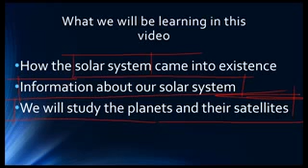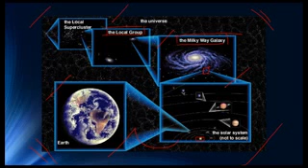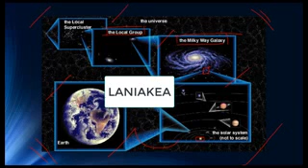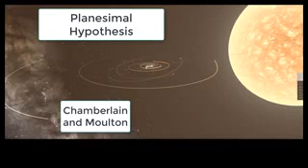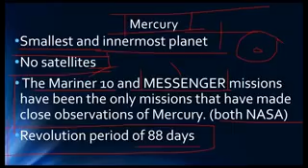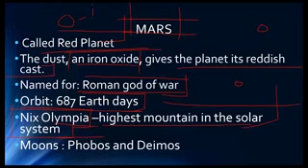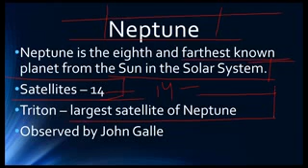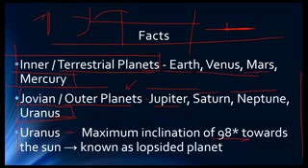Our solar system. ......hamare saur mandal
The Solar System[a] is the gravitationallybound system comprising the Sun and the objects that orbit it, either directly or indirectly.[b] Of the objects that orbit the Sun directly, the largest eight are the planets,[c] with the remainder being smaller objects, such as dwarf planets and small Solar System bodies. Of the objects that orbit the Sun indirectly, the moons, two are larger than the smallest planet, Mercury.[d]

Solar System

The Sun and planets of the Solar System
(distances not to scale)

Age

4.568 billion years

Location

Local Interstellar Cloud, Local Bubble,

Orion–Cygnus Arm, Milky Way

System mass

1.0014 Solar masses

Nearest star

Proxima Centauri  (4.25 ly)

Alpha Centauri (4.37 ly)

Nearest knownplanetary system

Proxima Centaurisystem  (4.25 ly)

Semi-major axis of outer known planet (Neptune)

30.10 AU  (4.503 billion km)

Distance to Kuiper cliff

50 AU

Populations

Stars

1  (Sun)

Known planets

Known dwarf planets

Possibly several hundred;[1]
five currently recognized by the IAU

(Ceres• Pluto• Haumea•Makemake• Eris)

Known natural satellites

525

(178 planetary[2]• 347 minor planetary[3])

Known minor planets

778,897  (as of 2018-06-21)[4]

Known comets

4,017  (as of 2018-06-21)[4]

Identified rounded satellites

19

Invariable-to-galactic planeinclination

60.19°  (ecliptic)

Distance to Galactic Center

27,000 ± 1,000 ly

Orbital speed

220 km/s

Orbital period

225–250 Myr

Spectral type

G2V

Frost line

≈5 AU[5]

Distance to heliopause

≈120 AU

Hill sphere radius

≈1–3 ly

The Solar System formed 4.6 billion years agofrom the gravitational collapse of a giant interstellar molecular cloud. The vast majority of the system's mass is in the Sun, with the majority of the remaining mass contained in Jupiter. The four smaller inner planets, Mercury, Venus, Earth and Mars, are terrestrial planets, being primarily composed of rock and metal. The four outer planets are giant planets, being substantially more massive than the terrestrials. The two largest, Jupiter and Saturn, are gas giants, being composed mainly of hydrogen and helium; the two outermost planets, Uranus and Neptune, are ice giants, being composed mostly of substances with relatively high melting points compared with hydrogen and helium, called volatiles, such as water, ammonia and methane. All eight planets have almost circular orbits that lie within a nearly flat disc called the ecliptic.

The Solar System also contains smaller objects.[e] The asteroid belt, which lies between the orbits of Mars and Jupiter, mostly contains objects composed, like the terrestrial planets, of rock and metal. Beyond Neptune's orbit lie the Kuiper belt and scattered disc, which are populations of trans-Neptunian objects composed mostly of ices, and beyond them a newly discovered population of sednoids. Within these populations are several dozen to possibly tens of thousands of objects large enough that they have been rounded by their own gravity.[10] Such objects are categorized as dwarf planets. Identified dwarf planets include the asteroid Ceres and the trans-Neptunian objects Pluto and Eris.[e] In addition to these two regions, various other small-body populations, including comets, centaurs and interplanetary dust clouds, freely travel between regions. Six of the planets, at least four of the dwarf planets, and many of the smaller bodies are orbited by natural satellites,[f] usually termed "moons" after the Moon. Each of the outer planets is encircled by planetary rings of dust and other small objects.

The solar wind, a stream of charged particles flowing outwards from the Sun, creates a bubble-like region in the interstellar mediumknown as the heliosphere. The heliopause is the point at which pressure from the solar wind is equal to the opposing pressure of the interstellar medium; it extends out to the edge of the scattered disc. The Oort cloud, which is thought to be the source for long-period comets, may also exist at a distance roughly a thousand times further than the heliosphere. The Solar System is located in the Orion Arm, 26,000 light-years from the center of the Milky Way.

Discovery and exploration

Main article: Discovery and exploration of the Solar System

Andreas Cellarius's illustration of the Copernican system, from the Harmonia Macrocosmica (1660)

For most of history, humanity did not recognize or understand the concept of the Solar System. Most people up to the Late Middle Ages–Renaissance believed Earth to be stationary at the centre of the universe and categorically different from the divine or ethereal objects that moved through the sky. Although the Greek philosopher Aristarchus of Samos had speculated on a heliocentric reordering of the cosmos,